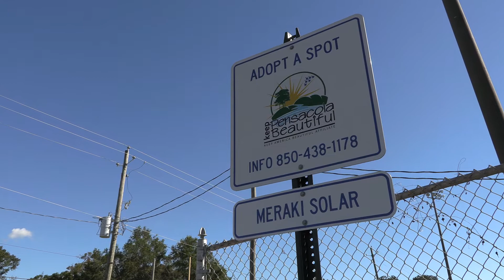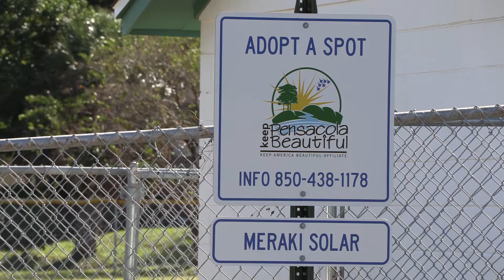Adopt A Spot - Meraki In Motion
Adopt A Spot in Pensacola FL. The Meraki team painting the restrooms to help restore a beautiful park.